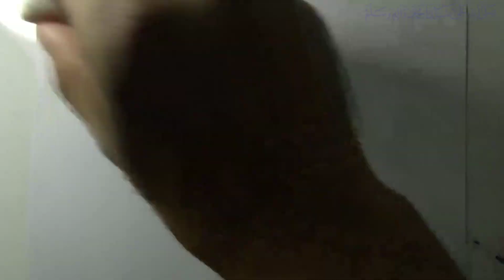How to drawing madara drawing shinobi_ Faiq nganimations.